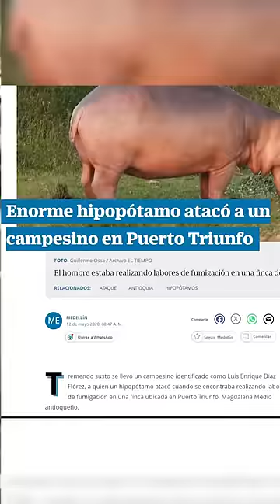El gran problema con los hipopótamos de Escobar en Colombia 🇨🇴🦛